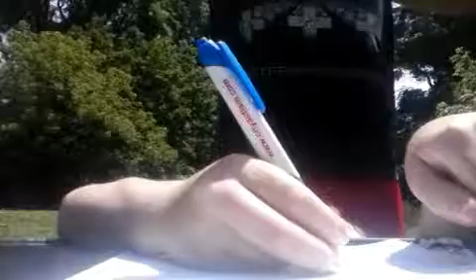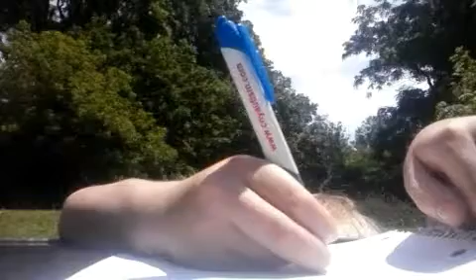Not my arms/Blind drawing challenge